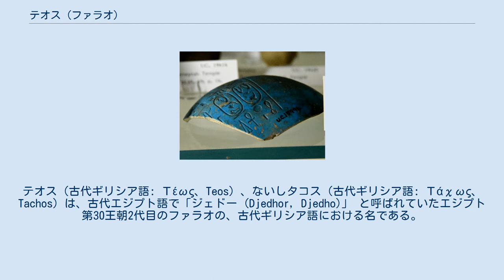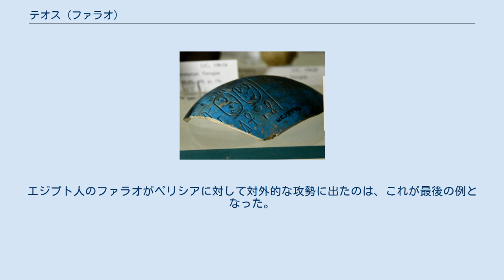テオス (ファラオ)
テオス（古代ギリシア語: Τέως、Teos）、ないしタコス（古代ギリシア語: Τάχως、Tachos）は、古代エジプト語で「ジェドー (Djedhor, Djedho)」 と呼ばれていたエジプト第30王朝2代目のファラオの、古代ギリシア語における名である。
その治世は、ファラオに即位して以降紀元前360年から紀元前359年とされる。
テオスの父ネクタネボ1世は、自らの治世の途中で、紀元前363年ないし紀元前362年にはテオスを摂政とする共同統治を始めていた。
一部のエジプト学の記述では、この共同統治期間をテオスの治世に含めている。
テオスの治世に試みられた硬貨（金貨：Nefer-nub）の導入は失敗した。
 テオスは、第26王朝のアプリエス （ウアフイブラー）以来2世紀ぶりに、シリアやパレスチナ地域へのエジプト勢力の拡張を計画し、これに着手した。
テオスは、トトメス3世の前例に則り、レテヌ一帯（カナンや歴史的シリアに相当）への外部勢力の脅威に対する攻撃に成功した。
 ペルシア帝国の脅威からの防衛策の完成が見えてきた、フェニキアへの進出を目前にした時点で、テオスは自国で起きた反乱によって王座から追われ、代わってネクタネボ2世がファラオとなった。
エジプト人のファラオがペリシアに対して対外的な攻勢に出たのは、これが最後の例となった。